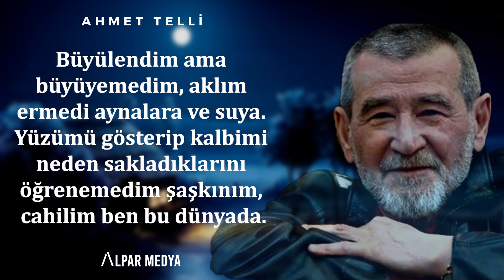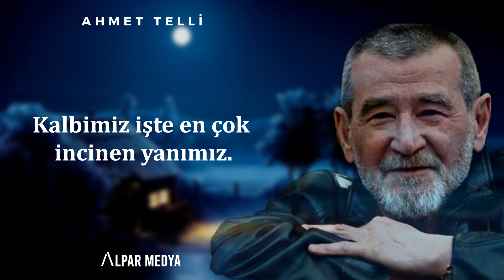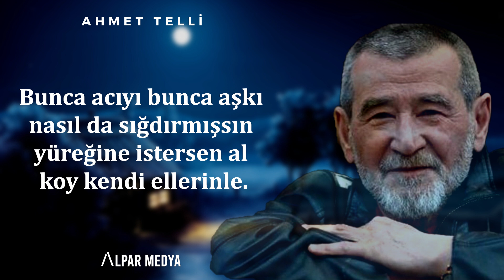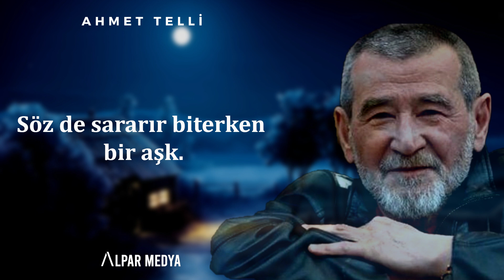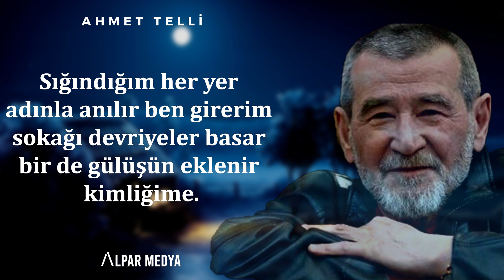Biten Aşk İçin Söylenecek Söz Şu Olmalı… I Ahmet Telli Sözleri ve Alıntılar - Duygusal Sözler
Ahmet Telli bilge sözleri içerisinde o kadar çok derinden, içten söylenmiş duygusal sözleri var ki etkilenmemek mümkün değil. Bu etkileyici sözler den aldığımız alıntılar size farklı bakış açısı kazandıracak ve hayatınıza pusula olacak.